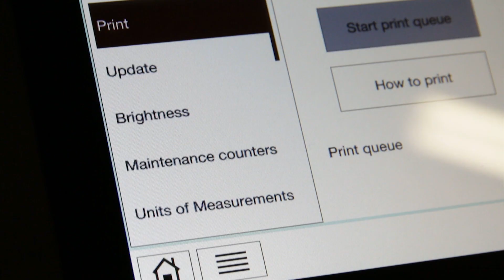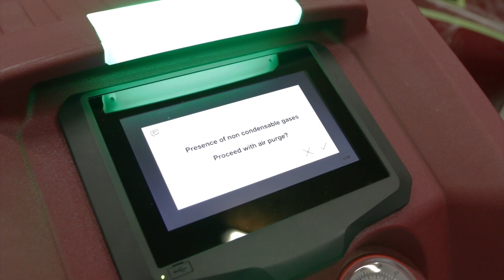Matco Tools Fully Automatic A/C RRR Testimonial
"The new Matco A/C unit has been a game changer for our shop."